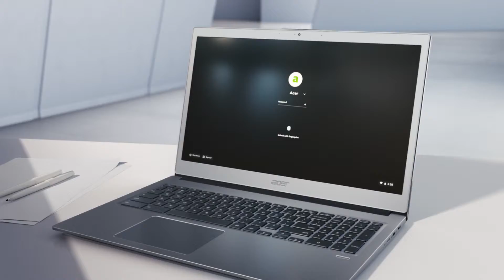A Numerists Dream laptop | Acer Chromebook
"Acer brings you the first ever Chromebook with a dedicated number pad.  It's also been subjected to military drop tests and comes with a fingerprint reader so you'll believe in its  security details. For running large applications it also comes with an 8th Generation Intel CPU and an optional LED Keyboard to light your way.